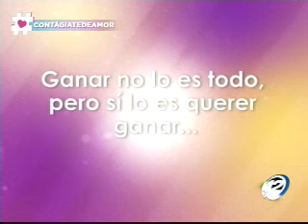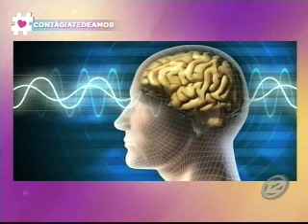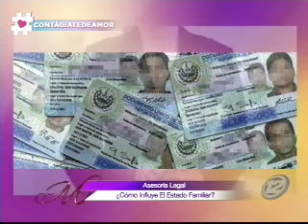Milena Tu Amiga: Programa del 9 de febrero de 2017